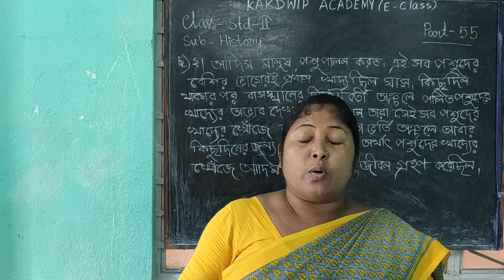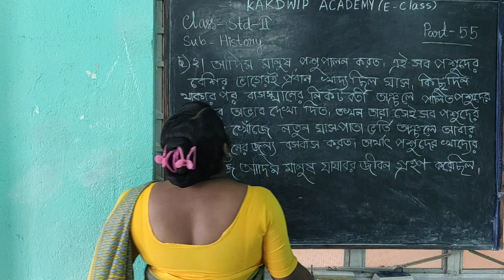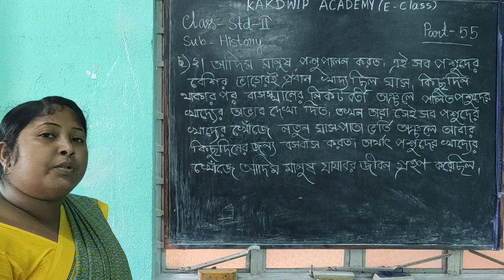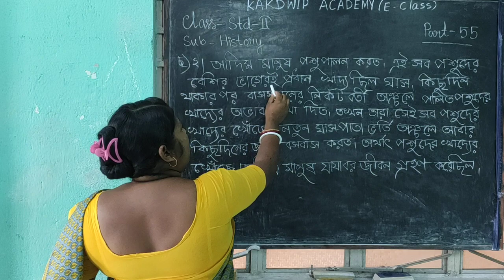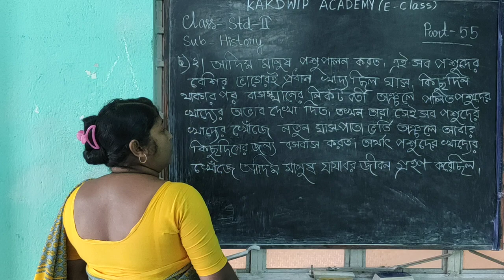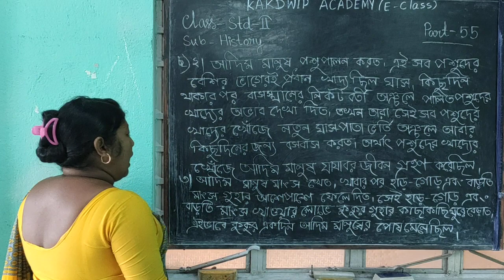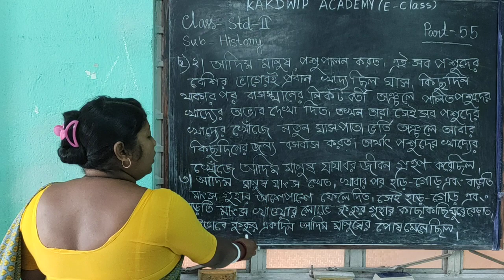E class, History, Std-ll (55)2021